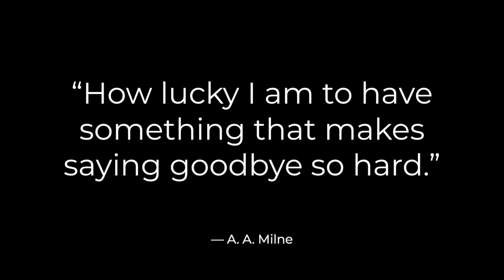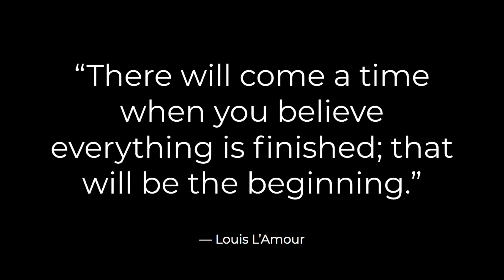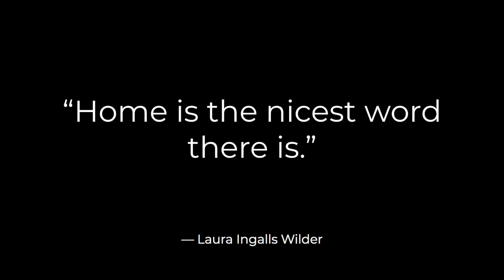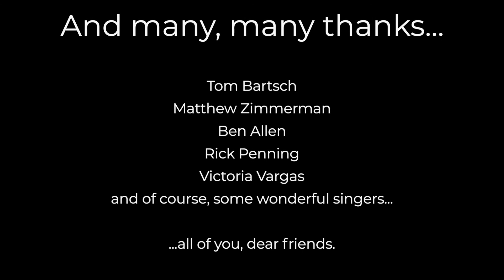Skyelar Ginsberg: Senior Recital (2020)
With Tom Bartsch, piano
Featuring Ben Lowry, Kelly Buck, Selah Brooks, Josh Hauser, Alexander Friedan, Joseph Luther, Max Bremer, Lucy Cui, Marcella Lees, Gaby Lazo, and Nicolas Bell

Little Soul | Skyelar Ginsberg
Nobody Knows | The Lumineers
I Wonder (Departure) | ABBA
Pretty Bird | Crooked Still
Out There | Alan Menken and Stephen Schwartz
Heroes | Skyelar Ginsberg
All the Wasted Time | Jason Robert Brown
Stars and the Moon | Jason Robert Brown
Some Enchanted Evening | Richard Rodgers and Oscar Hammerstein
Written | Skyelar Ginsberg
History | Skyelar Ginsberg and Alexander Frieden
Mendocino | Reilly and Maloney
Dear World | Skyelar Ginsberg
Years from Now | Skyelar Ginsberg
Found/Tonight | Lin-Manuel Miranda and Benn Platt, arr. Skyelar Ginsberg